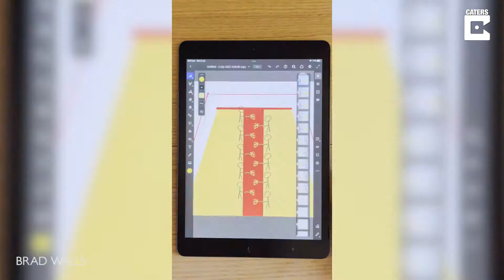Mesmerising Human Geometric Sport Art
ID: 3506045

ONSCREEN CREDIT - BRAD WALLS

These incredible images and video at first glance look like works of art, but on closer inspection are athletes participating in sports! From synchronised swimmers, ballet dancers, track racers and basketball players, no sporting activity has been left untouched by this content. Fine art and aerial photographer, Brad Walls, loves finding geometric shapes within sports that give off an artistic vibe. The 29-year-old based in New York, USA, has spent the past three years using his drone to capture incredible moments in sport. Brad said: “There are so many elements of sport that can be highlighted artistically."